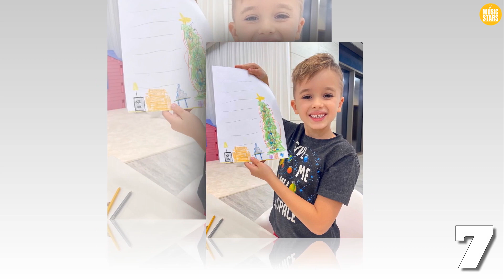NikiToys (Vlad and Niki) VS Mary (Maya and Mary) Natural Transformation 🌟 2023 | From 0 To Now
🌟Children's YouTube channel in which the stars sing nursery rhymes, educational songs, and more on their shared channel. The two have more than 13 million dedicated subscribers on the platform.

🌟YouTube Star NikiToys was born on June 4, 2014 in United States (He's 9 years old now).

The other half of Web Group Vlad and Nikita's YouTube channel. Because of their product reviews and childhood vlogs, they have 48 million followers and 26.7 billion cumulative views.